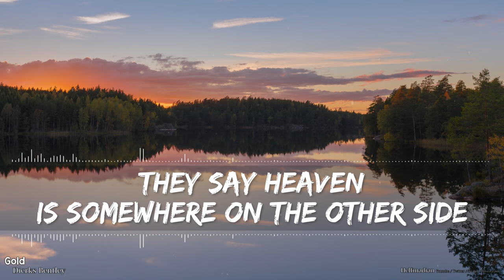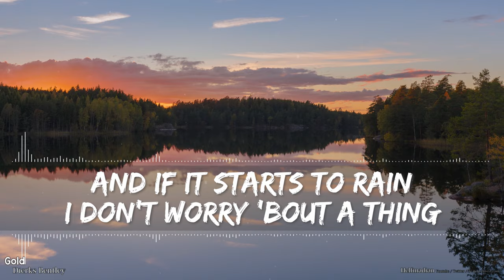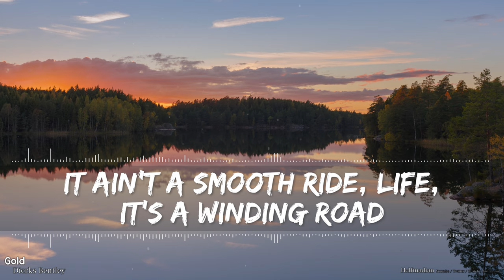Dierks Bentley - Gold (Lyrics) - Full Audio, 4k Video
Started out as me simply making videos for our children to watch.

🎵 Support Dierks on socials! 🎵

🎤 Lyrics 🎤

Nobody said it would be
You finally find that greener grass
But you're still in the weeds
Ain't it crazy
All the time that you spend
Drivin' through the rainbow for the pot at the end

I got some rust on my Chevy but it's ready to roll
I got a rhinestone sky and a song in my soul
It ain't a smooth ride, life, it's a winding road
Yeah, it might be gravel, but it feels like gold

I've been climbing
Trying to get to the view
I'm at the bottom but the sky's still pretty damn blue
They say heaven
Is somewhere on the other side
But I ain't waitin'
Hell, I'm thinkin', it's a state of mind

Yeah, it feels like gold

Got my baby sittin' by me
Shinin' like a diamond
Only silver linings in the clouds
And if it starts to rain
I don't worry 'bout a thing
I pull my rose colored Ray-Bans out

Yeah, it feels like gold (Yeah, it does)